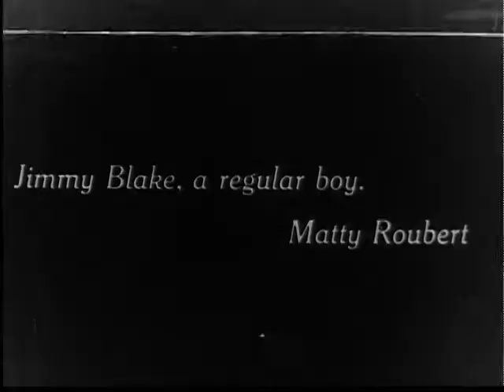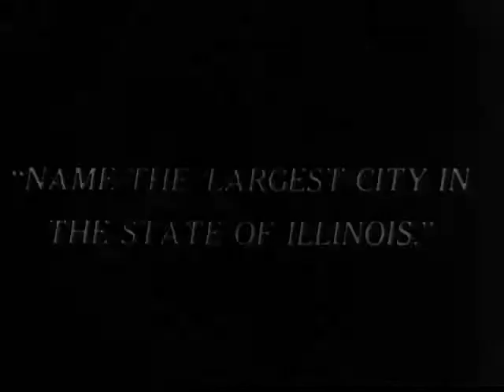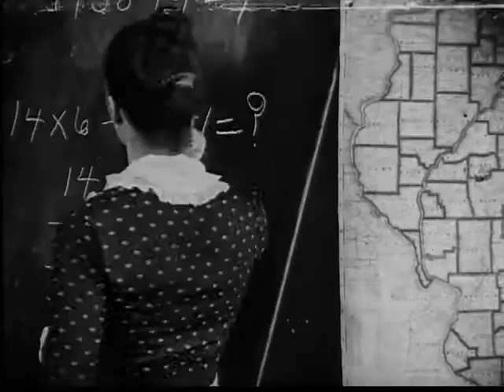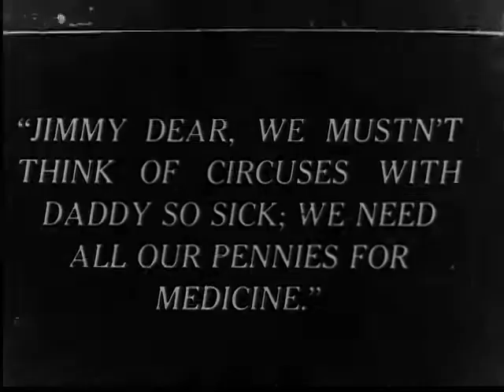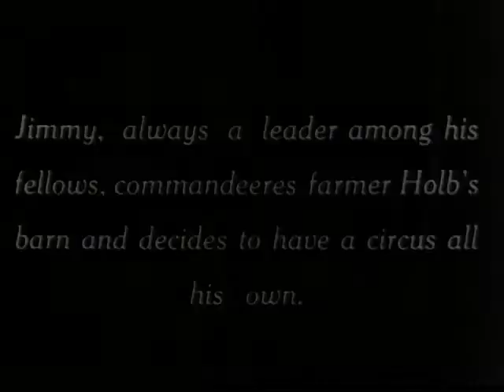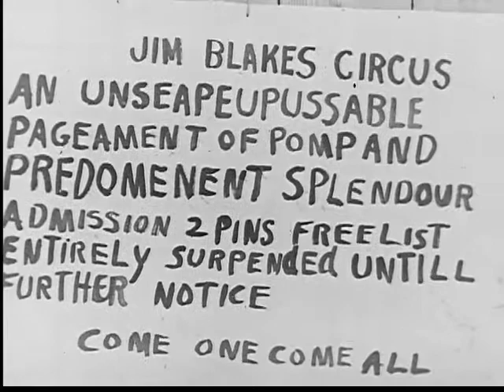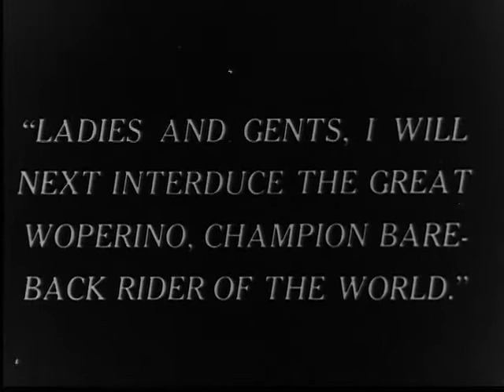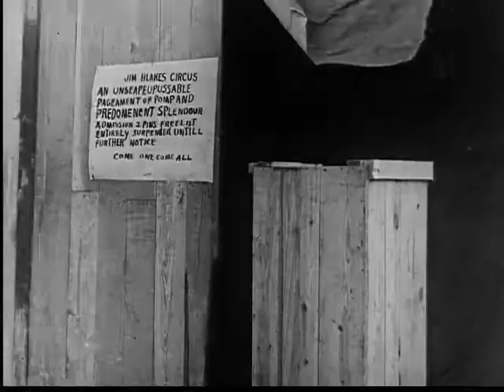Circus Days (1920)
Silent comedy short. A young boy loves the circus and attempts to make his own.